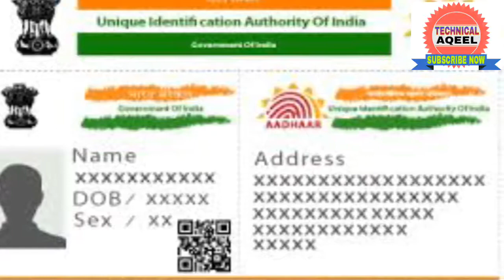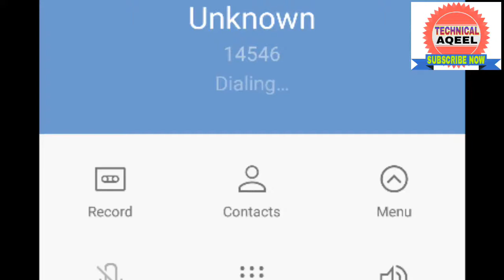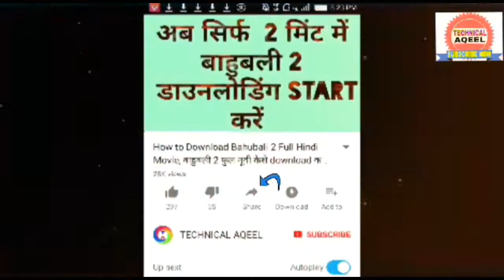How To Link Mobile Number to Aadhar Card by OTP & IVR at Home, खुद करें मोबइल नंबर को आधार से लिंक